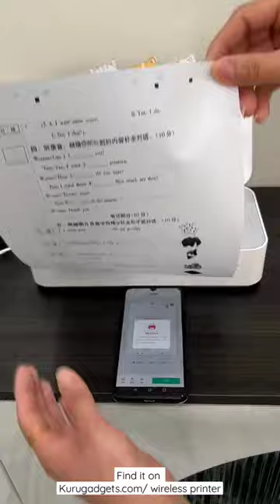Smart Appliances 😍 Kitchen Utensils/Beauty, Cool Gadgets, Inventions